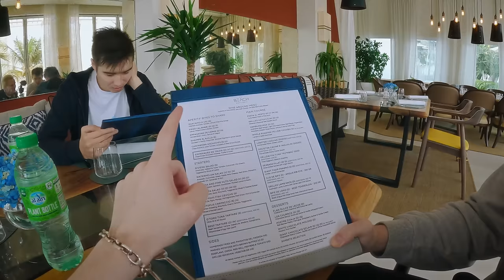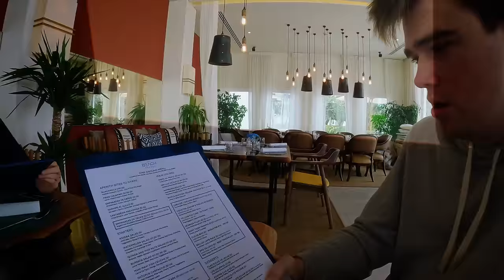TEAM SPIRIT: BB DACHA 2024. VLOG 1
Первый LAN-турнир для наших парней из Dota 2 состава в 2024 году! В этом выпуске мы покажем, как ребята добрались в Дубай, как прошел их отпуск, а еще, проведем вместе с ними длительный медиа-день!